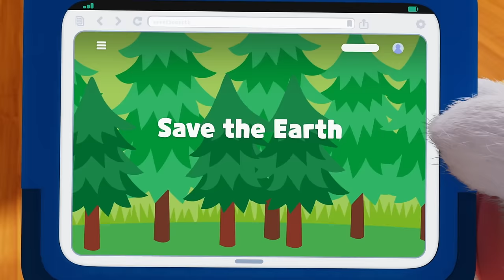(NEW SONG!) 🌏 Save the Earth (Earth Day Song) | Badanamu Nursery Rhymes & Kids Songs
Celebrate Earth Day with Badanamu! Listen to our new song, "Save the Earth" and learn about all the different ways we can do our part to save the Earth we love! Happy Earth Day!

CHORUS 1
Where the trees and flowers grow
And the animals can roam
Where the stars look down on us
On the Earth we know and love

And no matter where we are
Everyone must do their part
Even if the work is tough
We can save the Earth we love

VERSE 1
Please be kind (wanna know how?)
To the honeybees
‘Cause they help the flowers
And they help the trees

Please don’t litter (oh, yuck)
In the river deep (no way)
The water runs
To the great blue sea
Can you sing it with me? (okay)

[CHORUS 1]

VERSE 2
Please be neat (wanna know how?)
Throw away your junk (it’s so easy)
Reduce, reuse, recycle
Everyone (you can do it)

Please be sweet
To our animal friends (we love the animals)
So they can swim and fly and run and jump
And play pretend

We can save the Earth we love (everybody, help out!)

VERSE 3
Save the Earth
We can plant more tree

Recycle

We can do a cleanup in our neighborhood

I think we could get louder

Ride bikes instead of driving

We can turn off the lights

Conserve water

Eat more veggies (one more time!)

[CHORUS 1]